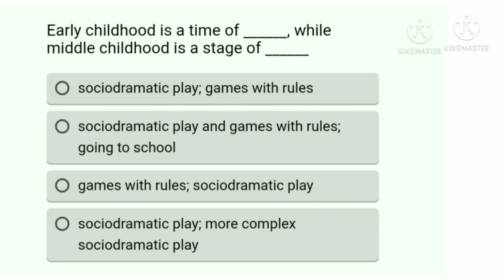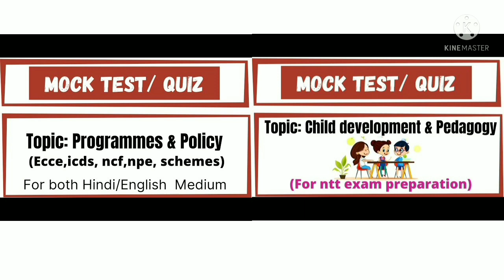dsssb ntt exam review | dsssb ntt paper review | 21 Oct all shift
for
1. dsssb ntt exam review
2. dsssb ntt paper review today
2. dsssb ntt exam preparation
2. dsssb ntt preparation 2021
3. dsssb ntt previous paper
4. dsssb ntt exam preparation
5. dsssb ntt 43/21

dsssb ntt परीक्षा की तैयारी के लिए (Only on this channel)
     Topic                        Playlist name
1. cdp for dsssb ntt  :       ntt/prt exam
    (play/domains etc)       preparation

2. Exam tips/strategy  :         Dsssb
   (question paper/Important topics)

3. Child development    :          Early childhood
    (prenatal development etc.)    education

4. Early child educator :        child educator (froebel/montessori/reggio)    pioneer

5. For gk               :                for teaching exam
(ecce/icds programme/scheme/policy